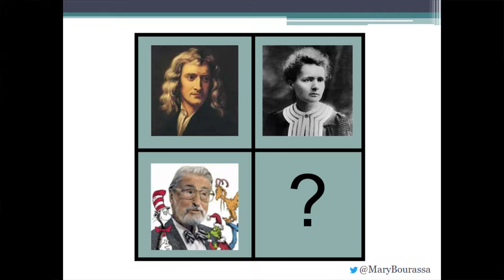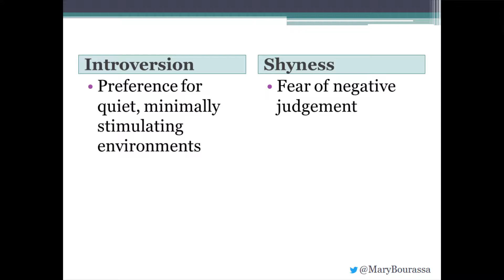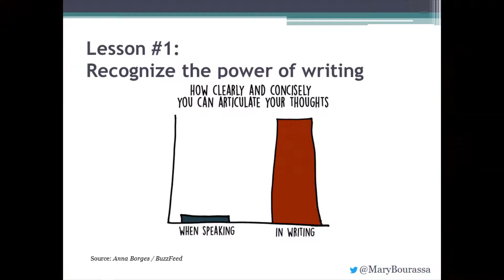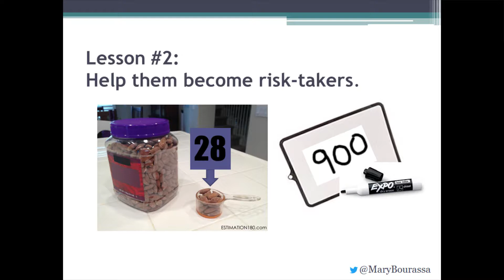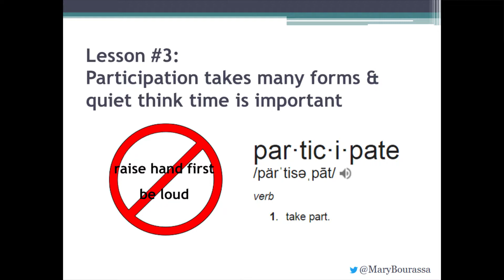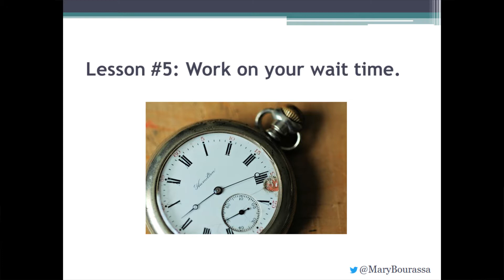7 OAME IGNITE 2017 Mary Bourassa